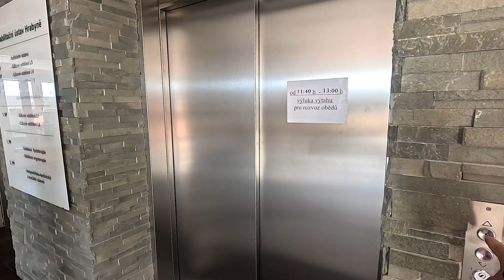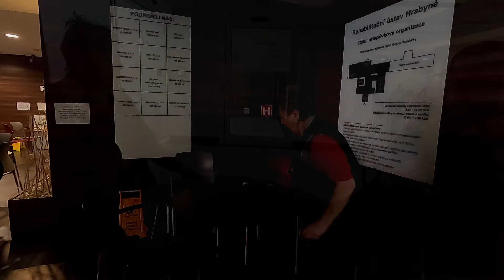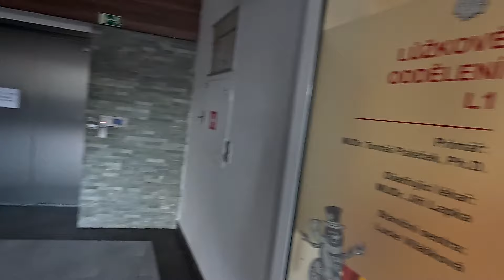Rehabilitační ústav Hrabyně - návštěva